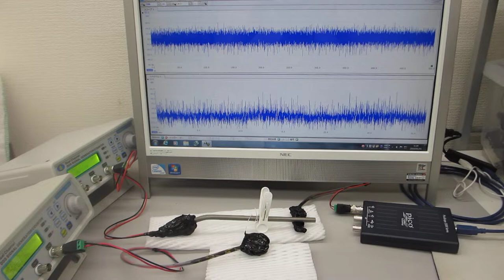超音波の非線形振動制御実験 Non-linear vibration control experiment of ultrasonic waves（超音波システム研究所）